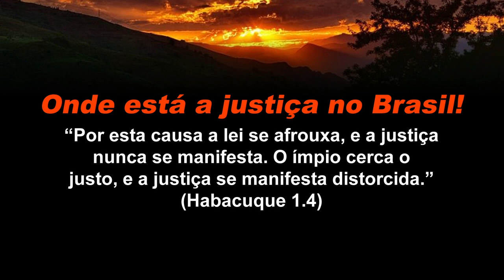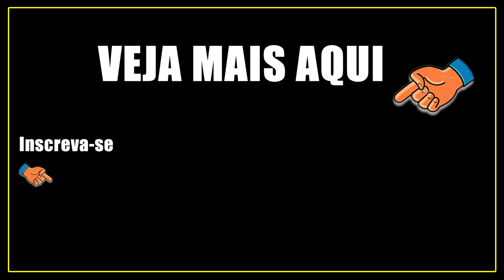Base giratória com rolamento de motor de HD queimado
Uma base giratória para quem quer mostrar objetos pequenos, como um carrinho Hot Wheels, é muito útil, porém, a velocidade tem que ser baixa. Eu aproveitei o motor de um HD queimado como suporte.